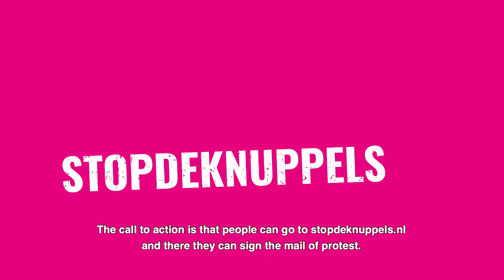Stop the slaughter in Namibia!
Stop the slaughter in Namibia! With a ludic action Bont voor Dieren introduced her 2019 campaign against the Namibian seal hunt.